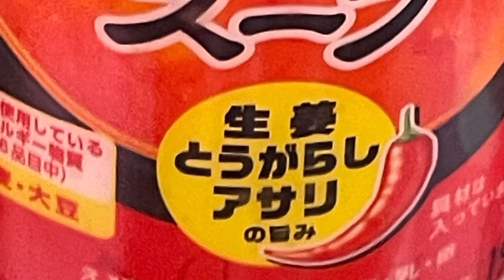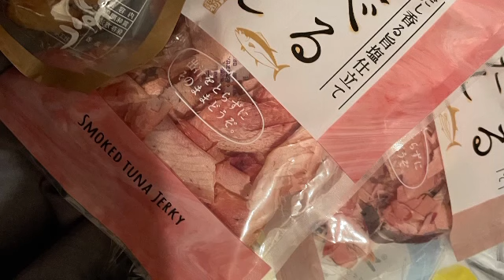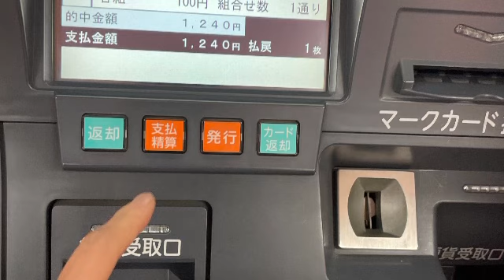濃縮ラジオ⚪︎新井和輝さんが救急車に乗った話⚪︎雪見だいふくのミニ小分け、ふらじるしのポテト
時短ラジオ

新井先生が救急車に乗った話

1人で自営で仕事してますので、私も時間がなかなかないので好きな物好きなだけアップします。

収益化してないです。
女子美生Ｄ卒で、感覚的に編集してますので、聴き苦しい場合スキップしてくださいね。